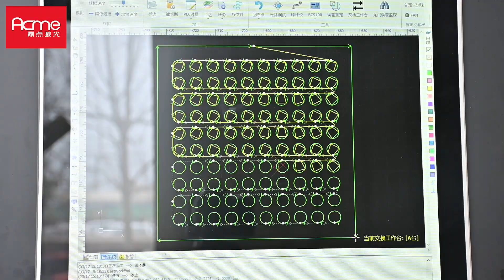LP-3015D 3KW with New Look from Acme Laser